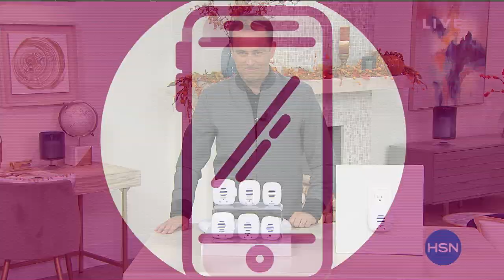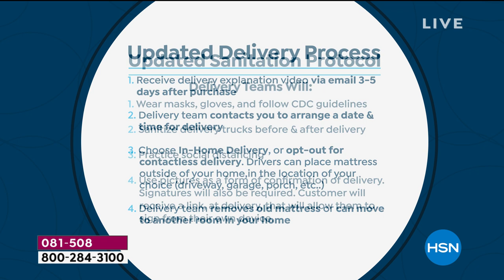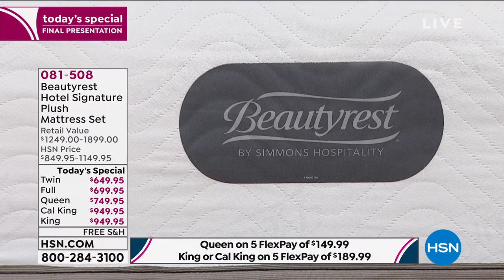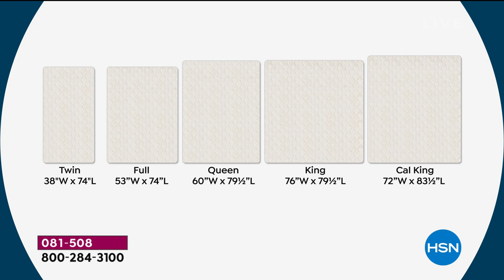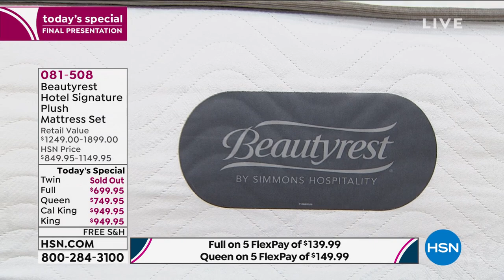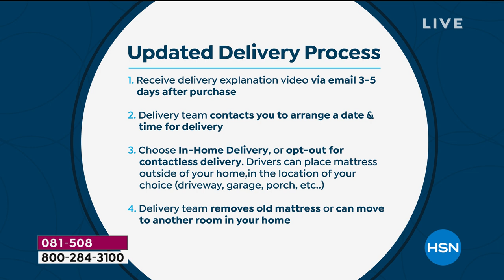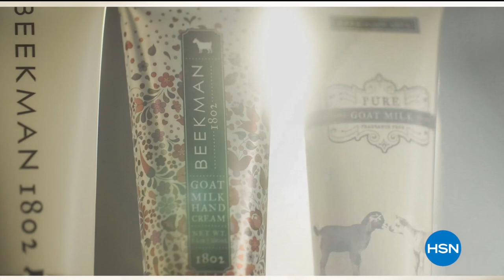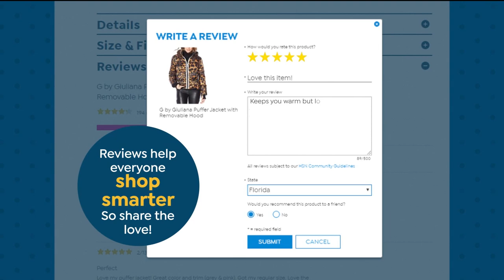HSN | Adam's Open House 09.21.2020 - 10 PM